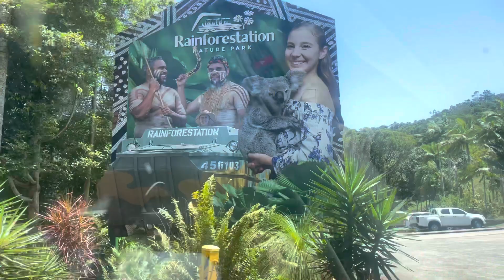Cairns| Great barrier reef | Queensland |Australia| Rocks and Folks